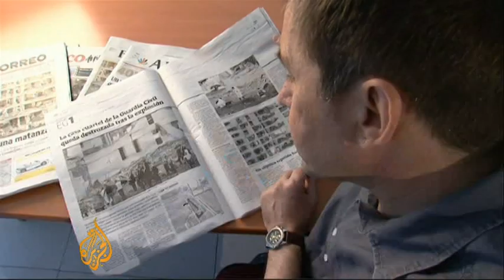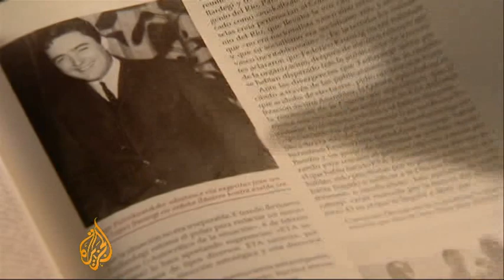Spain's royals pay tribute to 'Eta attack' victims - 31 Jul 09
Members of Spain's royal family and political leaders have paid tribute to the victims of Thursday's deadly bomb attack in Mallorca.

Two civil guard officers were killed in the explosion on the holiday island. The government blames Eta, the Basque separatist group, for the attack.

Jonah Hull reports from Spain.